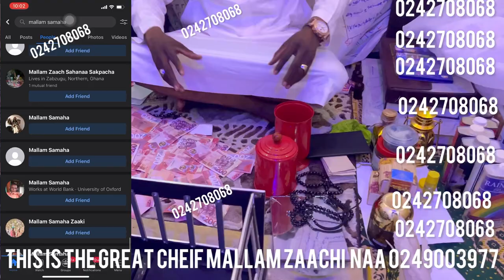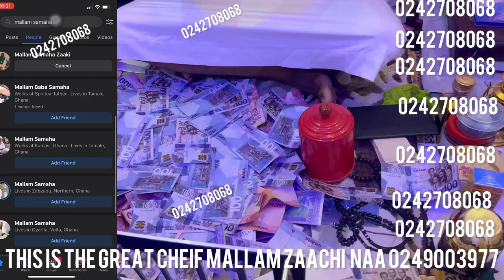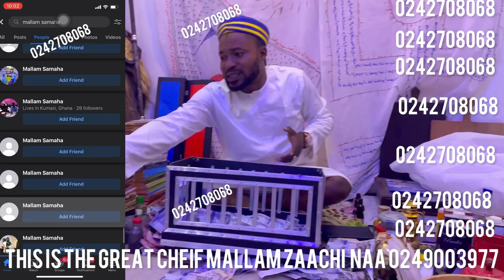ZAAKI SAKPACHA TV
Hi to you all!!!
This is your one and only Alhaji Chief MALLAM ZAAKI, I know you’ve missed me I’m back from all my trips Alhamdulillah 👏
What’s your problem…never ever feel shy to share your problems because you not know your helper